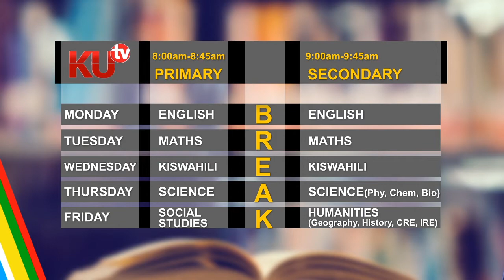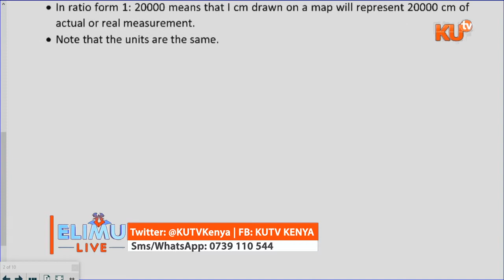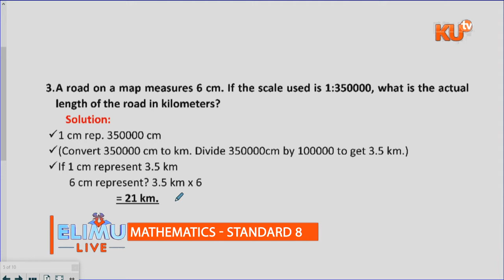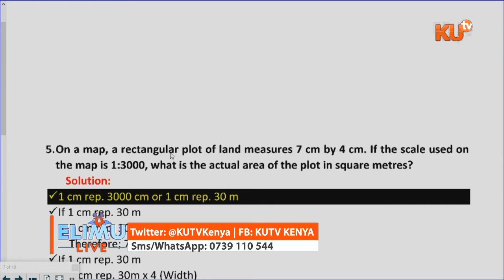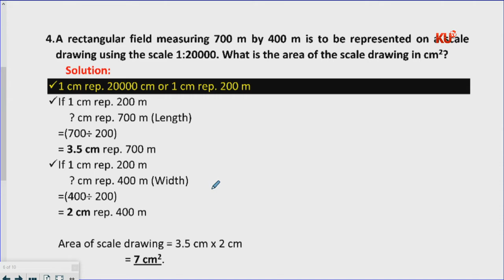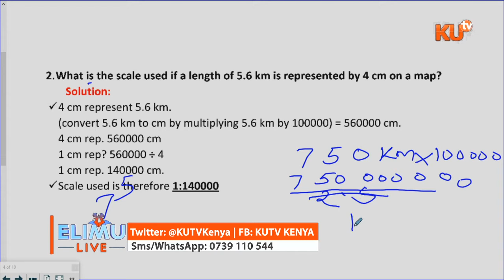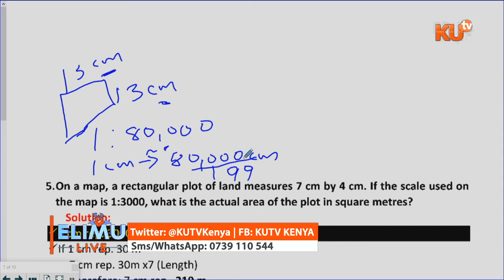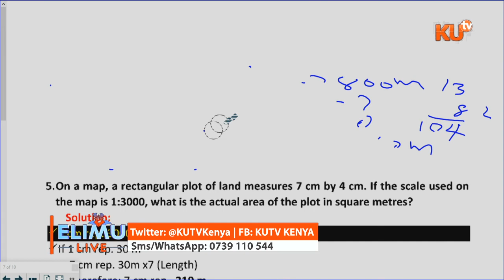MATHS ,STD 8.TOPIC: SCALE DRAWING . TR . RAPHAEL NG'ANG'A.